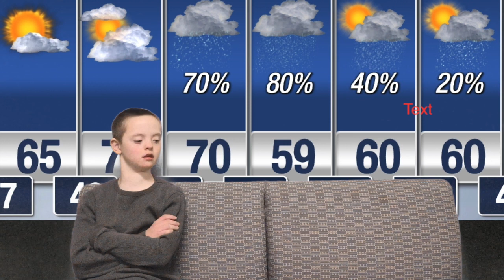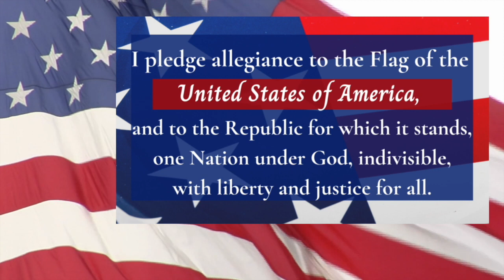Bobcat Daily News: Thursday, February 8, 2024